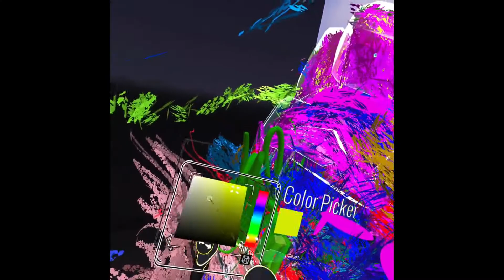Pintura da Pedra Grande Atibaia no Tilt Brush- Realidade Virtual- Metaverso- Samantha Brambilla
Samantha Brambilla Artista retrata as nas cores e pinceladas as maravilhas da Pedra Grande- Atibaia SP. Tilt Brush- Quest 2 VR- Virtual Reality.